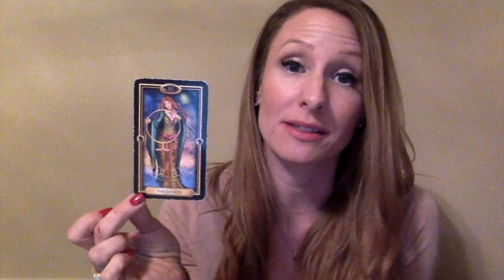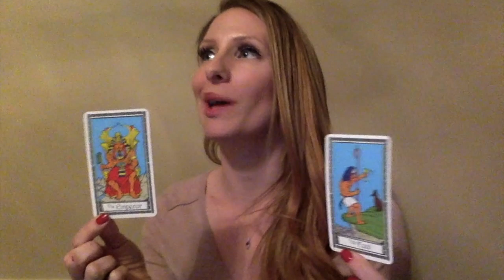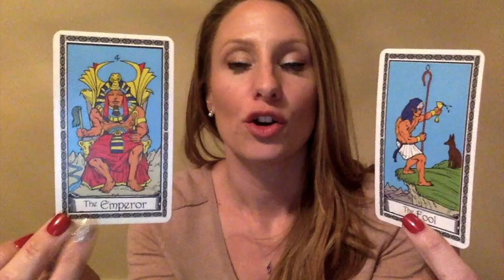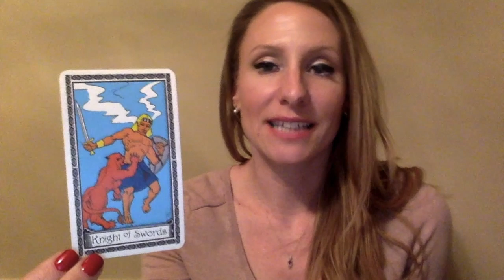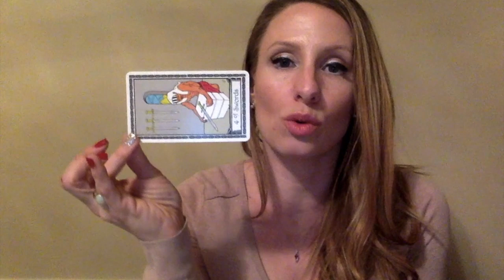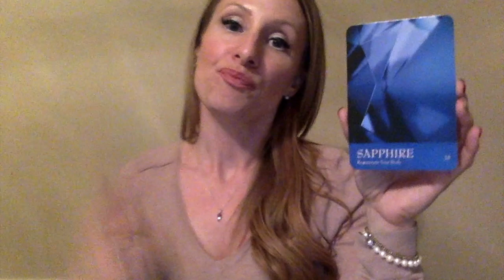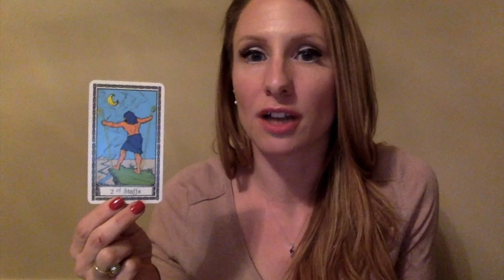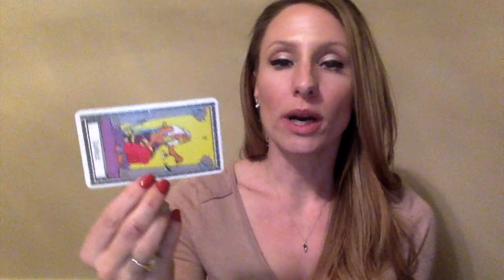How Sagittarius Increases Joy In March 2019! (despite the mercury retrograde)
Hey Sagittarius! Thanks for showing up to watch the March 2019 tarot reading, "How Taurus Increases Joy In March 2019! (despite the mercury retrograde)".